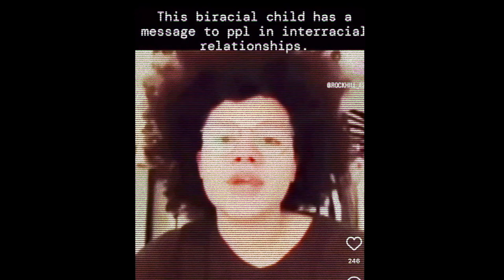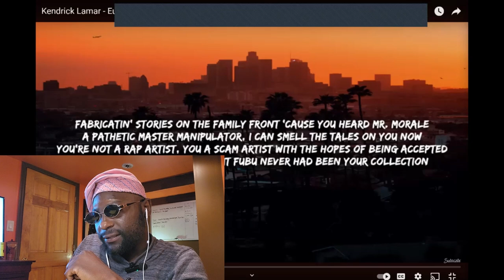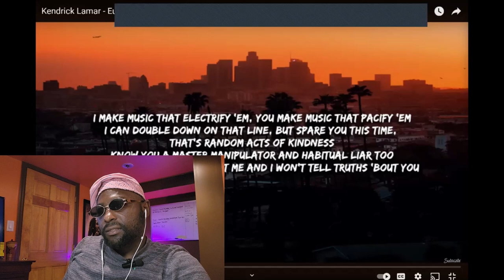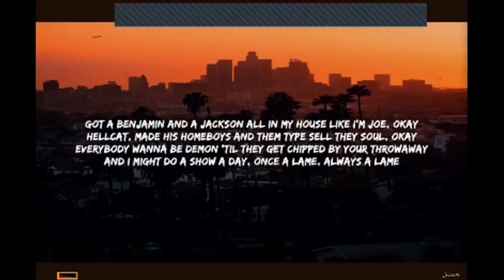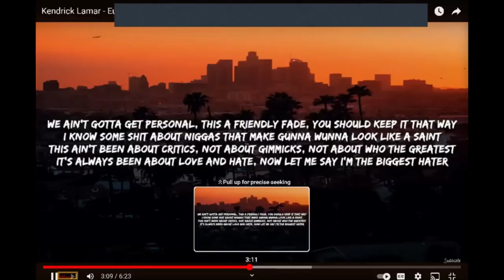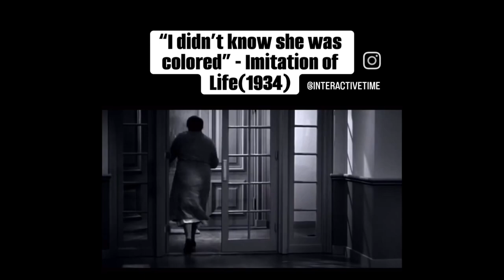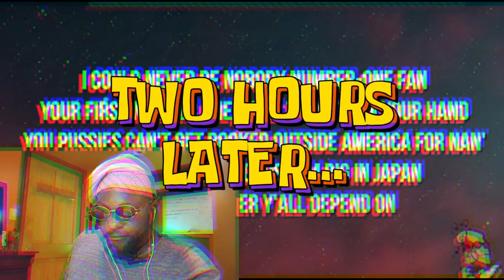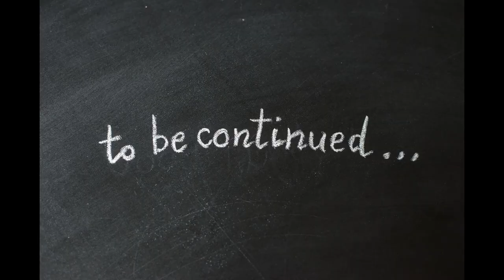RACIAL UNDERTONE PART 1 | DRAKE VS KENDRICK | Euphoria VS Push-ups BREAKDOWN & REACTION